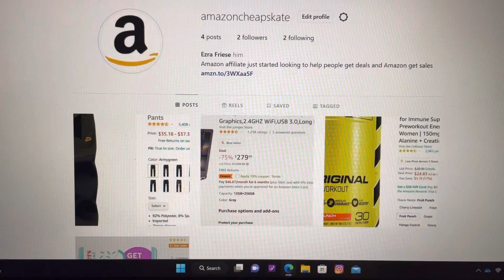Anyone who was once a lockster fan get all my socials on my about